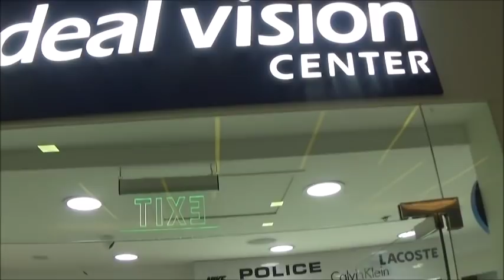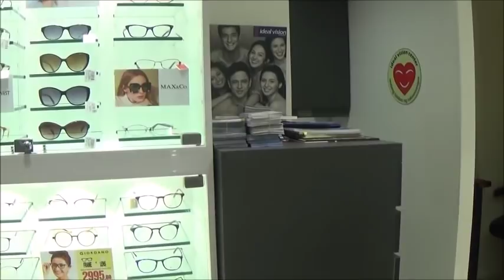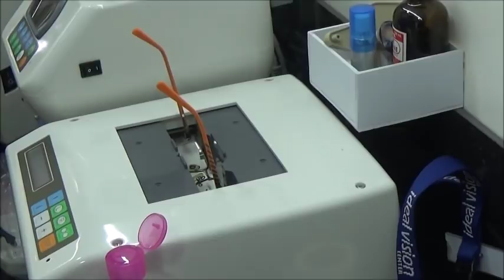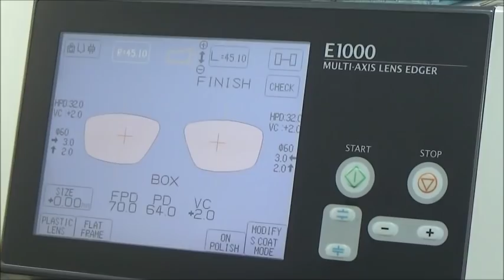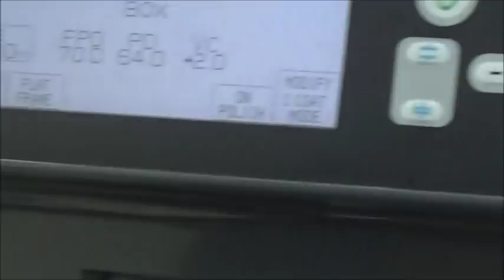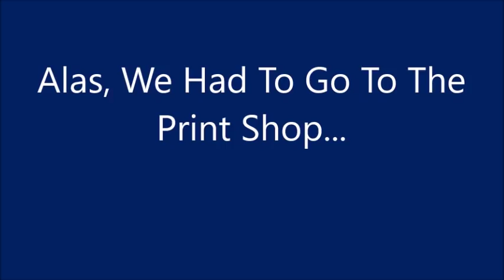Getting New Glasses